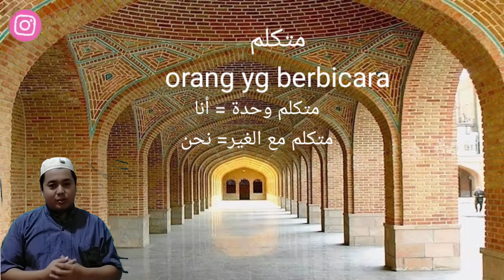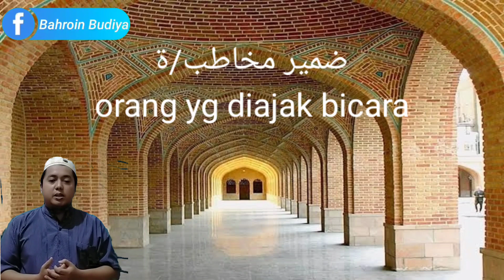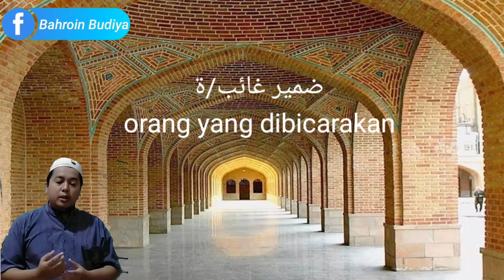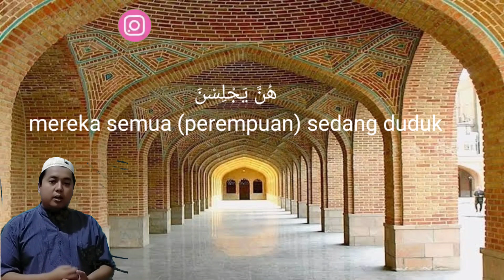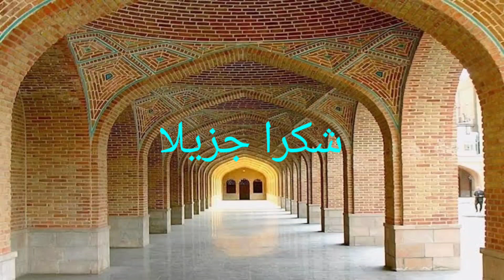kata ganti dalam bahasa arab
Video mengenal kata ganti dalam bahasa arab berisi materi tentang kata ganti bahasa arab yang digunakan dalam bahasa tulis maupun lisan, di video Mengenal kata ganti dalam bahasa arab sudah ada contoh-contoh penggunaanya, dan semoga video Mengenal kata ganti dalam bahasa arab dapat berguna bagi yang membutuhkannya.

14 kata ganti bahasa arab
kata ganti orang pertama kedua ketiga dalam bahasa arab
14 kata ganti dalam bahasa arab
14 kata ganti nama bahasa arab
5 kata ganti dalam bahasa arab